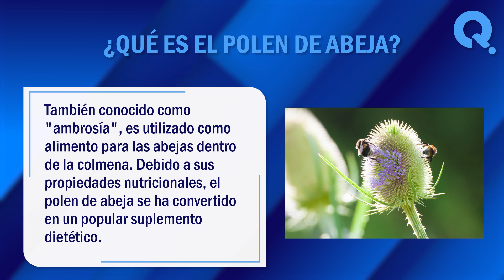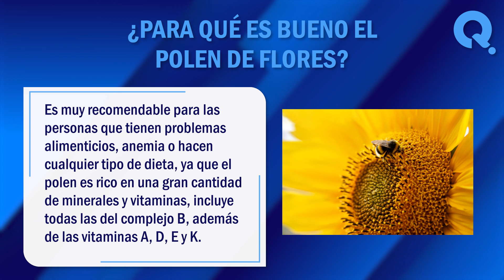🙏 ¿Qué es el Polen y para qué es Bueno? ¿Para que es Bueno el Polen? 🙏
¿Qué es el polen y para qué es bueno? El polen es una partícula reproductiva que se encuentra en las flores. En este vídeo, exploraremos juntos algunos de los significados más comunes de este termino. ¡No te lo pierdas!